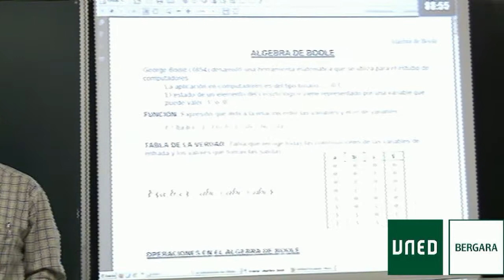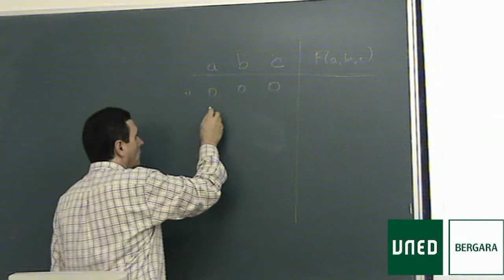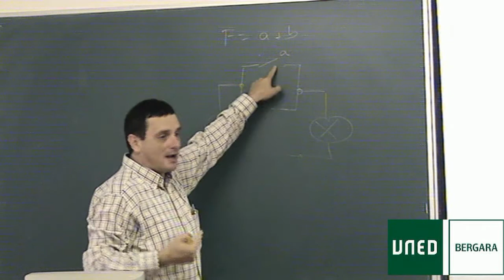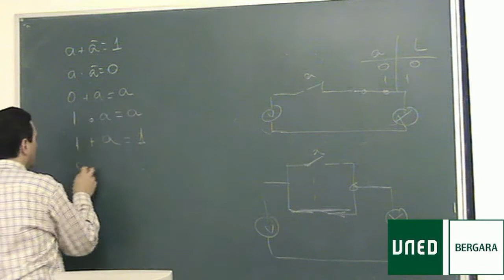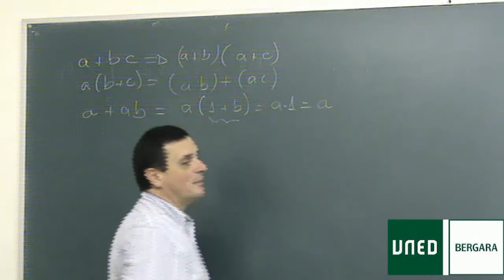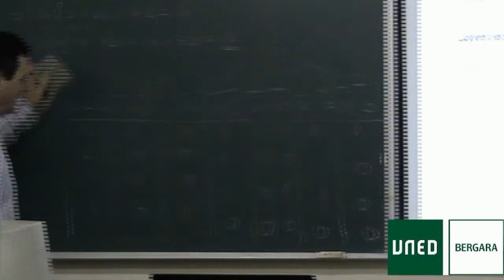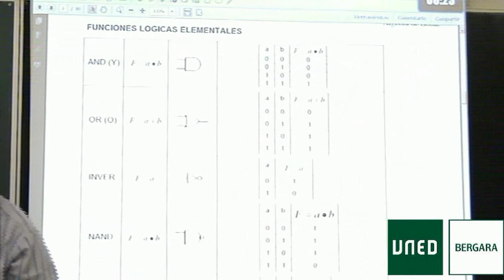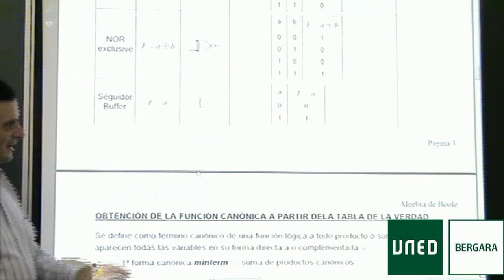FDS 01 01 algebra boole 0